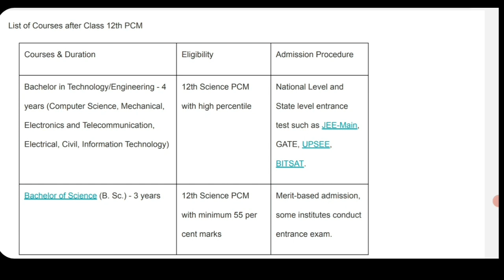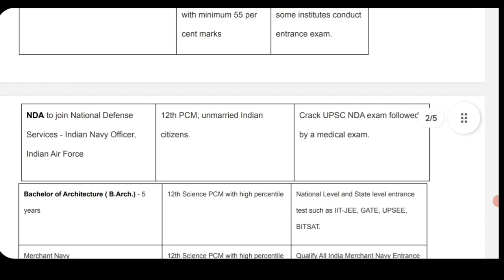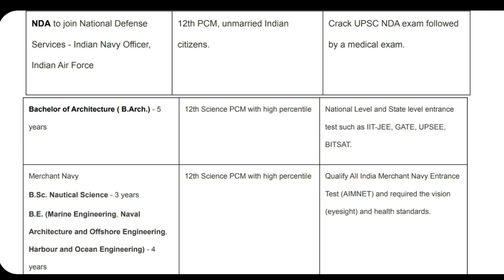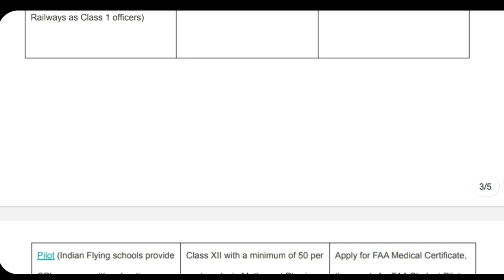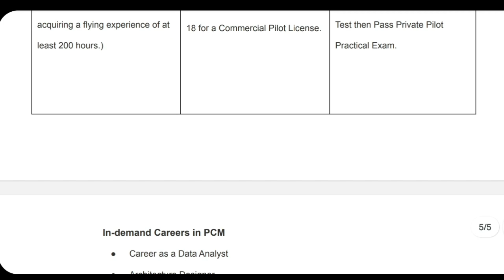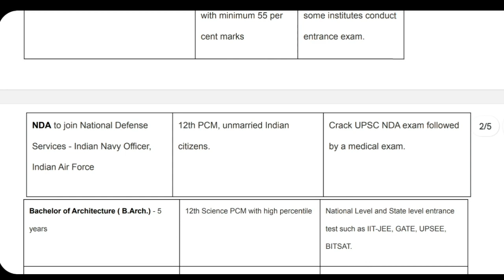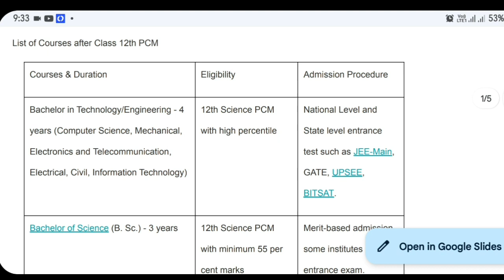Top courses after class 12 PCM | +2 career | in Tamil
TamilStore. class12th #+2CareerOption
1. Objective NCERT at your Fingertips for NEET-AIIMS - Chemistry
2.  Objective NCERT at your FINGERTIPS for NEET-AIIMS - Biology
3.  Objective NCERT at your FINGERTIPS for NEET-AIIMS - Physics
4.  NCERT at your fingertips physics chemistry and biology combo for NEET/ AIIMS 2019-20
5. 12 Years' Solved Papers CBSE AIPMT & NEET 2020

Telegram link you can Join
TamilStore